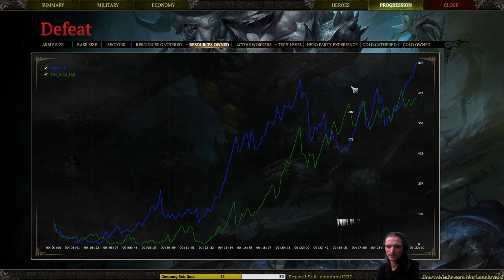Spellforce 3 1v1s #27 - Dark Elfs (Reaper) vs. Trolls (Chieftain) - TrollJungle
I've been enjoying Spellforce 3 a lot recently and thought I'd upload the streams since there isn't much in competitive Spellforce out there yet. Will make a channel update soonish TM. Things are changing but I'd like to get back into it.